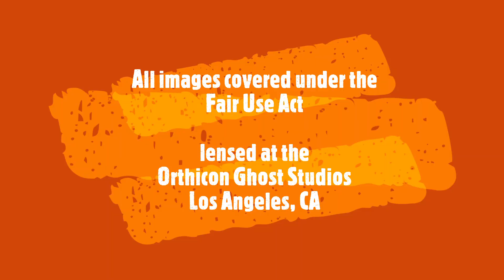Beyond The News #6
Another 4th anniversary episode! Pentagon Trump (also a fascists), shamlections, a new sponsor plus much much more on your source for what lies...BEYOND THE NEWS!